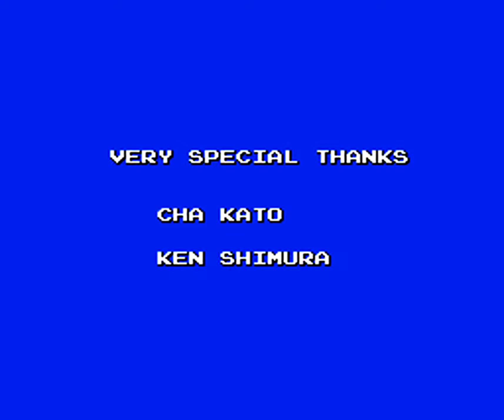TAS - PCE Kato Chan & Ken Chan (JPN) by TaoTao in 07:44.1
A movie of the video game "Kato Chan & Ken Chan" for the PCE (TurboGrafx 16), created by "Y. A. (TaoTao)". This TAS video (Tool-assisted speedrun) demonstrates how to complete the game in a record time of "07:44.1", using tricks and exploiting glitches. This video also serves as a complete walkthrough.